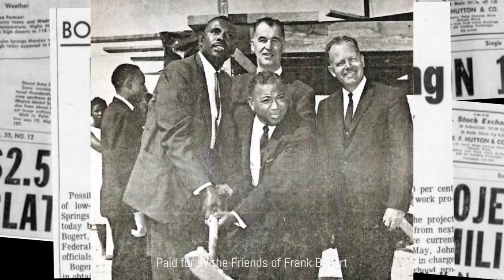Frank Bogert - A Friend to All